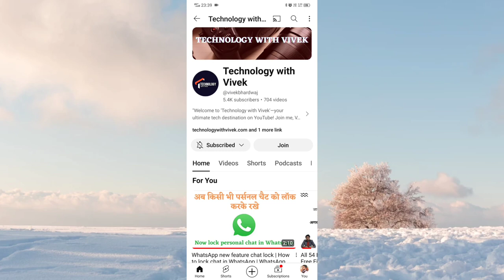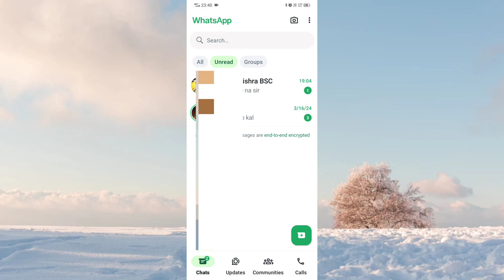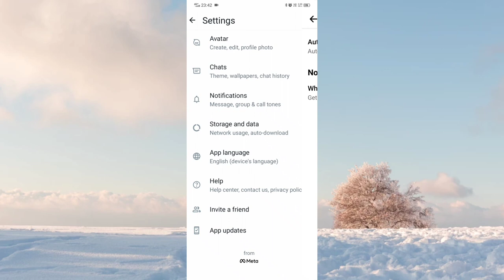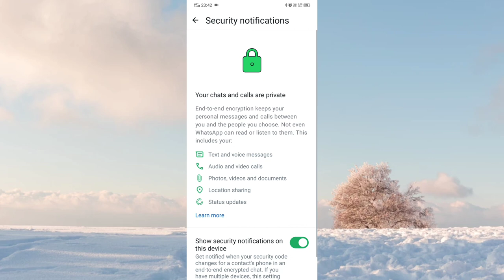WhatsApp new updates 2024 || Best WhatsApp tips and tricks || WhatsApp new settings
Title Tag:
Whatsapp new tips and tricks 2024,
Whatsapp new update,
WhatsApp media,
WhatsApp groups tips & tricks,
WhatsApp update
Vivek Bhardwaj,